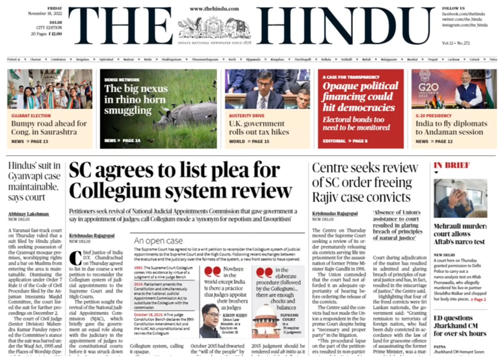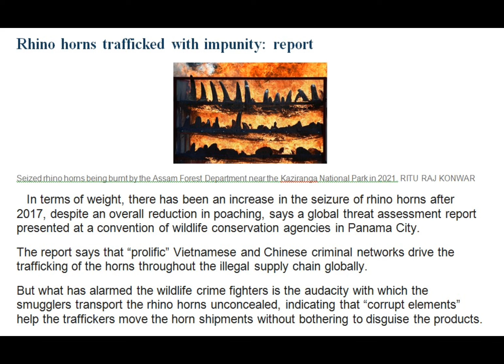UPSC HINDU Newspaper II 18th Nov. Hindu Headlines as per UPSC Syllabus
18th November 2022 l The Hindu Newspaper Headlines l The Hindu News For UPSC

The Hindu Newspaper
upse Hindu
RJ CHANNEL 1